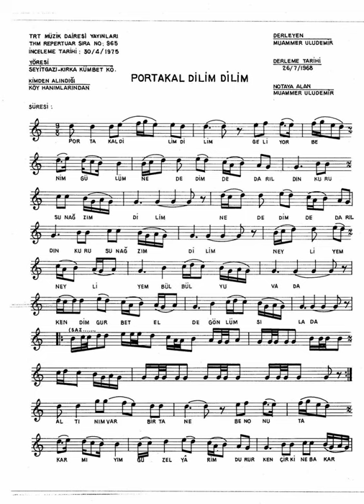965 Portakal Dilim Dilim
Portakal {Dilim} 2 Geliyor Benim Gülüm
{Ne Dedim De Darıldın
Kurusun Ağzım Dilim} 2
{Neyliyem} 2 Bülbül Yuva Da
Kendim Gurbet El De
Gönlüm Sıla Da

Altın Im Var Bir Tane Ben Onu Takar Mı Yım
{Güzel Yârim Durur Ken
Çirkine Bakar Mıyım} 2
Gönlüm Sıla Da